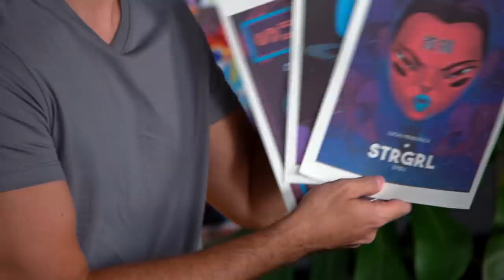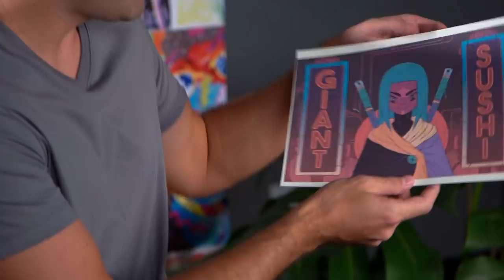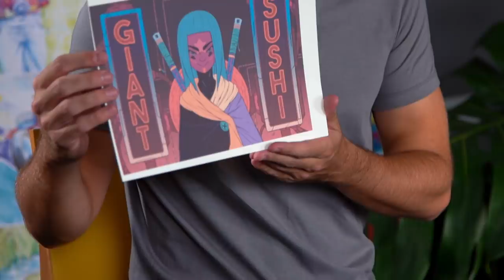Coluna Inspirarte com Lucas Mendonça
Nosso artista da vez, Lucas Mendonça, contou na coluna Inspirarte a história de alguns trabalhos e seu processo criativo.